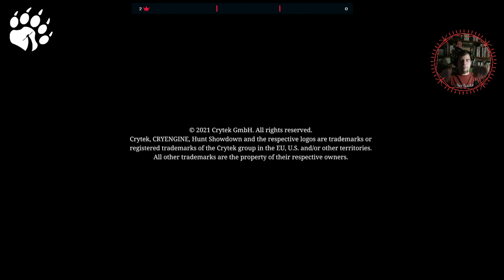Stream Highlights: Hunt Showdown 7.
💻 A Streamek időpontjai: 💻
Kedd: 19:00 - 23:00
Szerda: 19:00 - 23:00
Csütörtök: 19:00 - 23:00
Szombat: 17:00 - 23:59

💻 A Stream Highlights: Hunt Showdown sorozatról röviden:💻
A széria a twitch.tv-n futó streamek kivonatolt változata, vagyis a számomra érdekes és emlékezetes pillanatokat tartalmazza. Kérlek, dőljetek hátra kényelmesen és osztozzatok velem az élményen. A most nézett videó a Hunt Showdown pillanatait eleveníti fel.

💻 Fejezetek: 💻
0:00 Intro
0:27 Stream Highlights
13:32 Outro

💻 Támogatás: 💻
Minden egyes támogatást - akár szóbeli, vagy írásbeli, akár anyagi jellegű - köszönök szépen! Az anyagi támogatásokat a csatorna életben tartására és a videók, illetve a stream minőségének javítására fordítom.

💻 A játékról röviden: 💻
A Hunt Showdown egy belső nézetes PvP játék, amely nagy hangsúlyt fektet a PvE elemekre is. A sötét tónusú játékmenet lényege, hogy a játékos nyomokat keres, melyek alapján megtalálhatja a boss-okat, amiket le kell győzni, elűzni a lelküket (banish), majd az ezekért járó jutalmat (bounty) magához venni és kivinni a menekülési pontok egyikére. A többi játékos ezt próbálja megakadályozni. A Hunt egyik legjobb vonása az, hogy nem kötelez semmire (például PvP harcokra).

💻 Zenefelhasználások: 💻

14:30 (outro) Tony Igy: Astronomia

💻 Profil: 💻
Én, ismertebb nevemen Parzival_T, többnyire a Hunt Showdown, a League of Legends és a Don't Starve Together játékokkal játszom, de más címekkel is foglalkozom, amikből sorozatok készülnek a csatornára. Mindenki megtalálhatja a számára megfelelő tartalmat, hiszen ezek a játékok más és más élményt adhatnak. Örömmel látlak mindegyiknél!